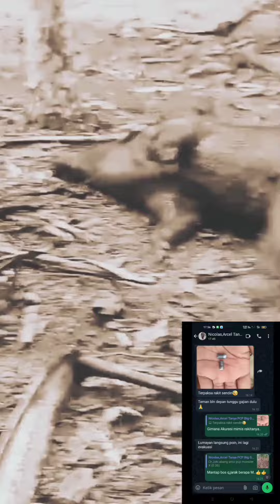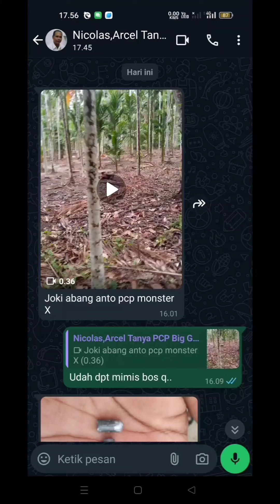Setelah hampir 2 bulan dilaut,Ahirnya Monster X 635 ,Mendarat dituannya,PCP big game ,Langsung poin